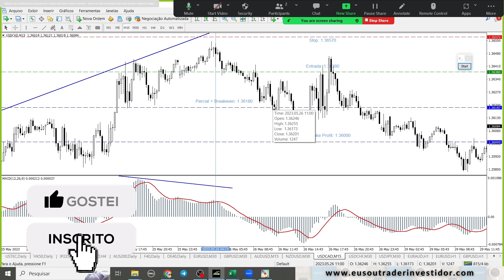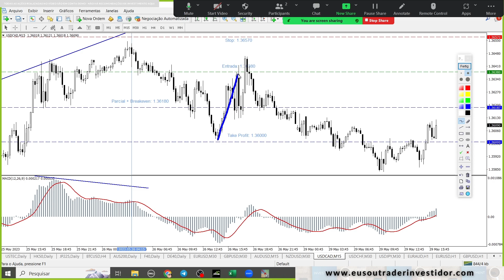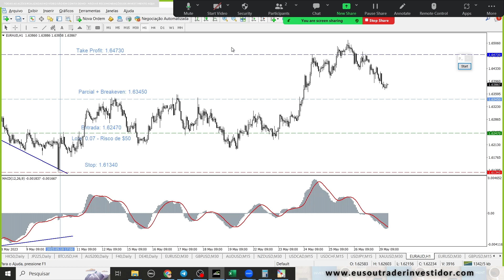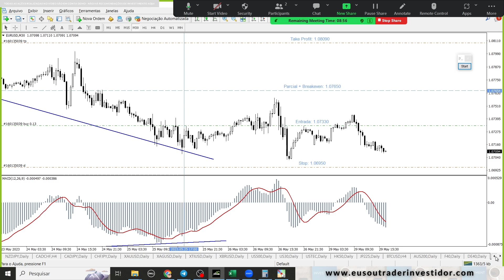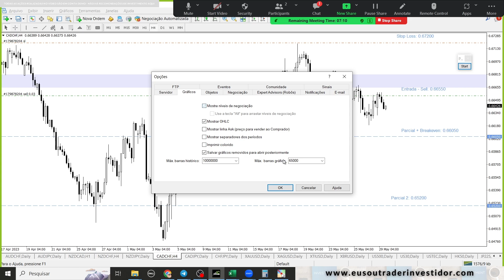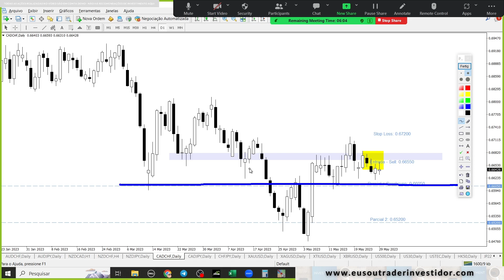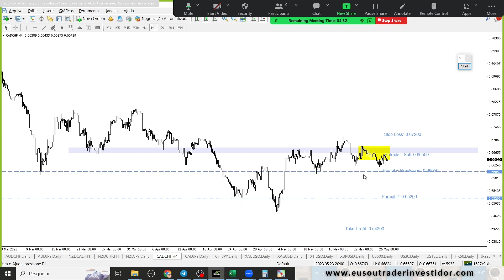Resultado USDCAD M15 - Divergência MACD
Resultados de operações com Day Trade em M15 usando divergência no MACD

✅📈 Acompanhe análises de mercado e ideias de trades em tempo real no Estúdio Profissional Trader Investidor

Enéias Nascimento
Trader Investidor